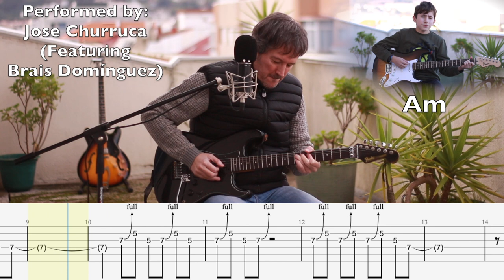Six Blade Knife (Cover With Tab)